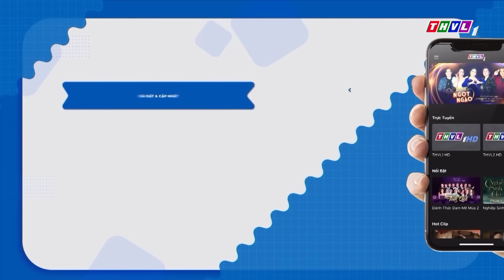TUYỆT KỸ TIẾU LÂM 2024 - Tập 8 FULL: Cười Đau Bụng Với Phần Thi Của 2 Tikoker Thầy Bỉn Và Anh Ba Báo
🔥Tuần này, ngoài 2 giám khảo chính là 𝐍𝐠𝐡𝐞̣̂ 𝐬𝐢̃ 𝐓𝐫𝐮𝐧𝐠 𝐃𝐚̂𝐧 và 𝐍𝐠𝐡𝐞̣̂ 𝐬𝐢̃ 𝐊𝐢𝐞̂̀𝐮 𝐎𝐚𝐧𝐡, chúng ta cùng chào đón giám khảo khách mời 𝐃𝐢𝐞̂̃𝐧 𝐯𝐢𝐞̂𝐧 𝐇𝐮𝐲̀𝐧𝐡 𝐋𝐚̣̂𝐩 lần đầu đến với sân khấu Tuyệt kỹ tiếu lâm.
🔥Với thời gian ngắn, các tiểu phẩm phải kèm theo những thông điệp của cuộc sống. Vậy các thí sinh sẽ phải làm gì để chinh phục các vị giám khảo? Giải thưởng nhất tuần CHỈ CÓ 1, kết quả sẽ ra sao?
📺Chúng ta cùng đón xem chương trình Tuyệt Kỹ Tiếu Lâm
⏰Được phát sóng vào lúc 21h Chủ Nhật ngày 01/9/2024 trên THVL1